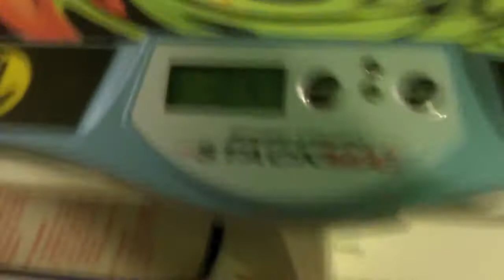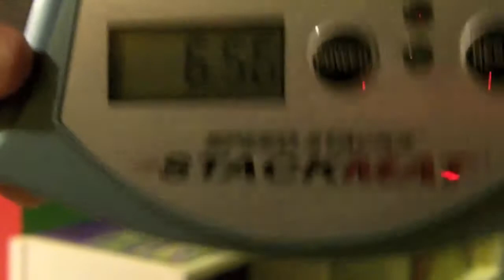2 New Records!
*Got this on 9/11/12*

I've been working a lot on my 363 downstack, and I think it's helping :)

As you can see, I could still go a lot faster than both of these records (also got 6.40 scratch off tape). I had slow-downs in both of them :(

But I'm happy I beat my records